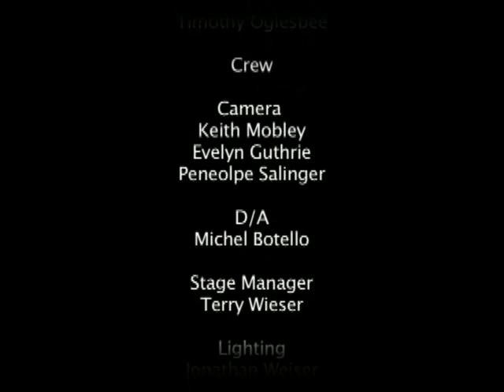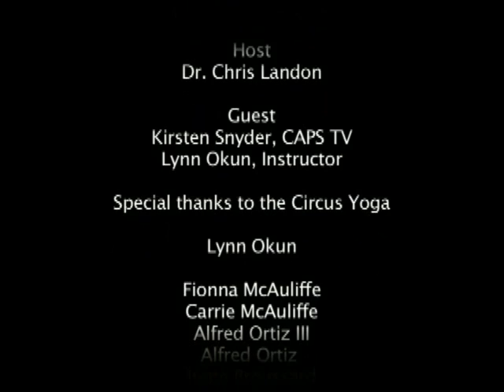Cirques du Yoga